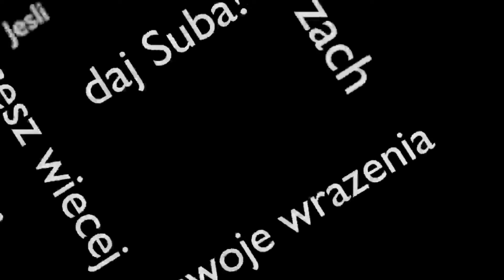Strażnik- ostatni rycerz #4|For Honor| PC1080p60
For Honor to brutalna gra akcji TPP osadzona w quasi-historycznych realiach, która kładzie nacisk na zabawę wieloosobową. Produkcja jest dziełem doświadczonego studia Ubisoft Montreal. Fabuła omawianej produkcji toczy się w alternatywnym, pseudo-średniowiecznym świecie, w którym zmagają się trzy frakcje. The Chosen odpowiadają japońskim samurajom, The Legions czerpią wzór z europejskich rycerzy, zaś The Warborn do złudzenia przypominają wikingów.

Wersja PC-towa, jak wiele innych multiplatformowych gier, nie różni się od edycji na konsole właściwie niczym, choć oczywiście posiadacze mocnych komputerów mogą się cieszyć ładniejszą oprawą graficzną i wyższymi rozdzielczościami.